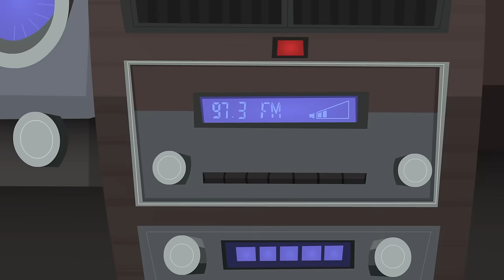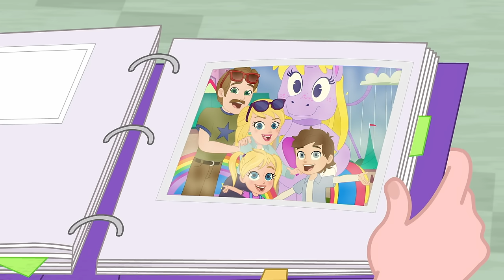Polly Pocket Full Episodes: Mermaid Drama! 🧜🏻‍♀️ | 1 Hour Compilation | Kids Movies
Enjoy 1 hour of Polly Pocket episodes back to back, featuring Mermaids, and lots of drama!